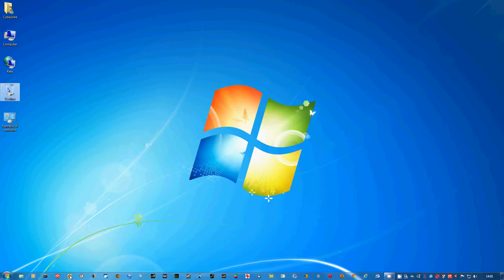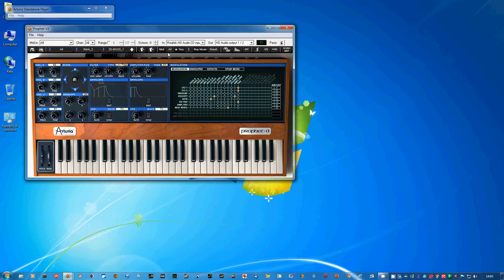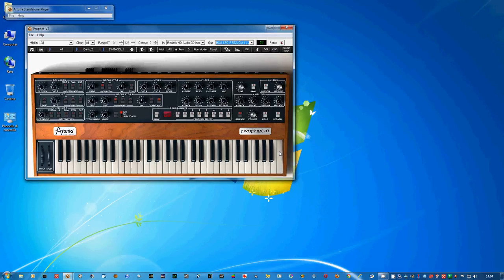Bug nel sintetizzatore virtuale Arturia Prophet 5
Piattaforma Windows 7 64 bit: ho scoperto  una piccola anomalia di funzionamento nel sintetizzatore software Arturia Prophet 5